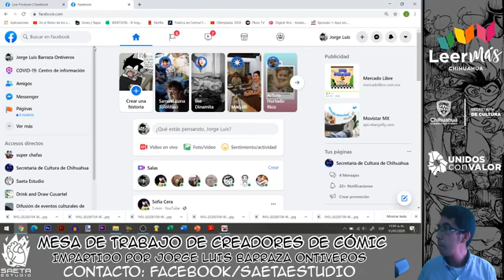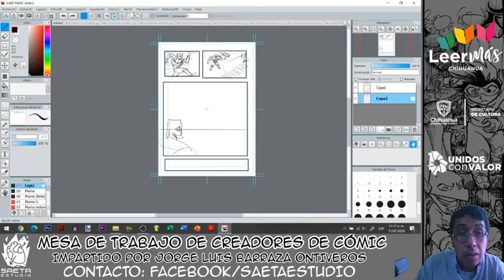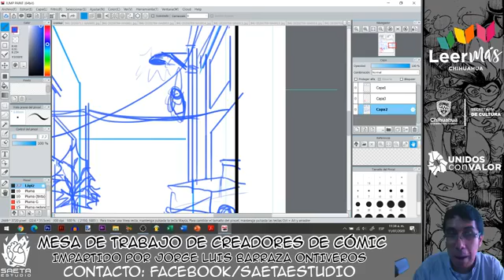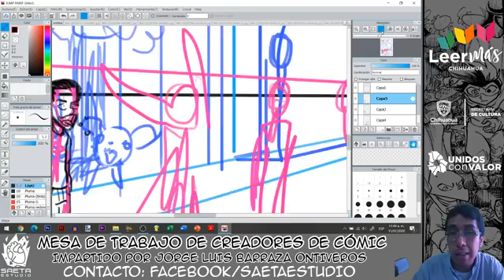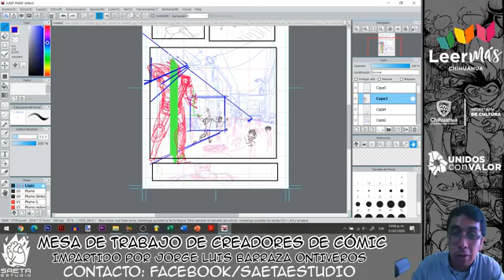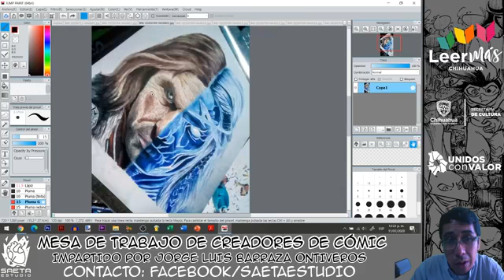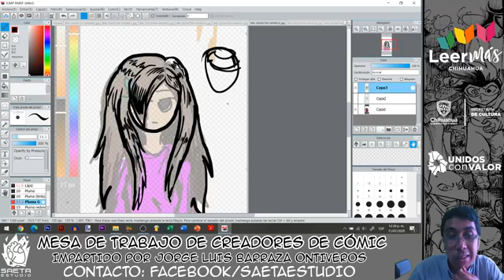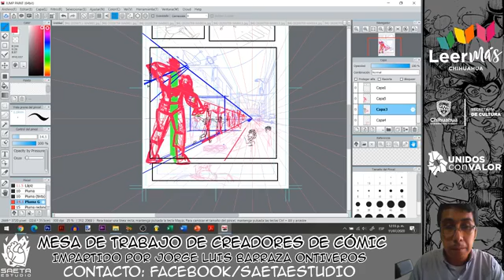Mesa de trabajo de creadores de cómic - Sesión 14